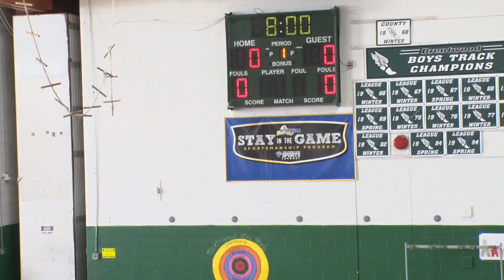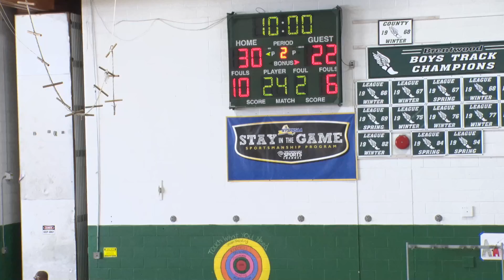HD - Brentwood JV Basketball vs Commack 01/27/2018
Suffolk County. Section XI. Boys Basketball.